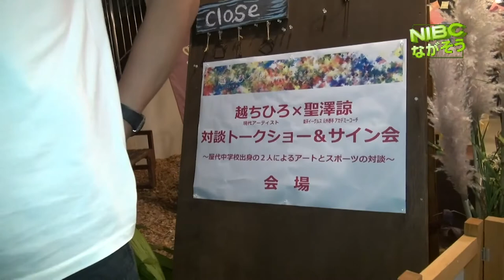越ちひろ＆聖澤諒トークショー 千曲市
越ちひろ＆聖澤諒トークショー　　　［千曲市出身］